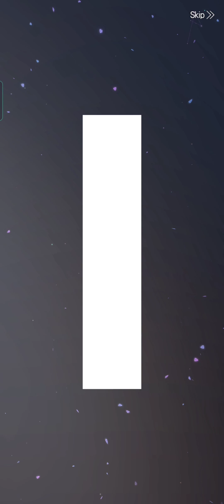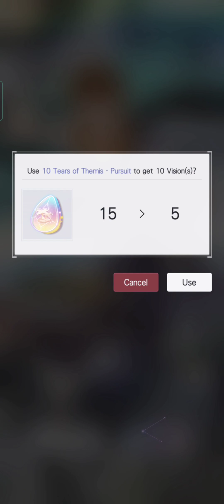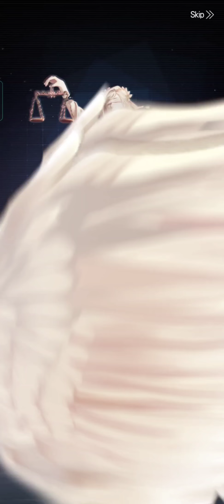[Tears of Themis] Mysteries of the Lost Gold gacha p.2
Total 44 rolls in event get Marius and Luke☺️